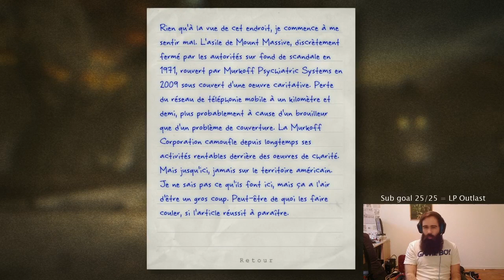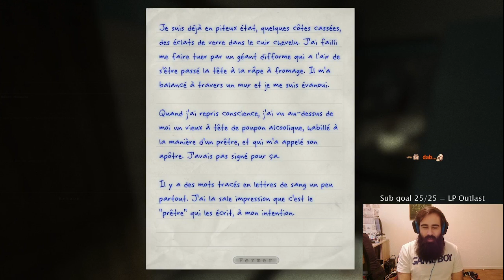MrDoudRocks - Outlast [Condensé #1]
1ère épisode de notre aventure Outlast !

5100% 7.65K/150